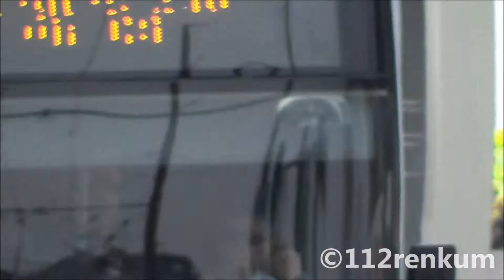Hulpdiensten met spoed naar reanimatie in Arnhem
Ambulance 07-103 (over het fietspad)
Ambulance-motor 07-324